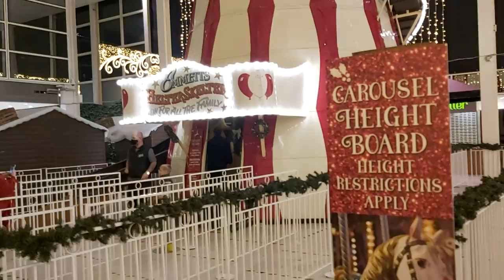MILTON KEYNES.SHOPPING CENTER CHRISTMAS IS COMING.BEAUTIFUL CAROUSEL.ШОПИНГ ЦЕНТР.РОЖДЕСТВО КАРУСЕЛЬ